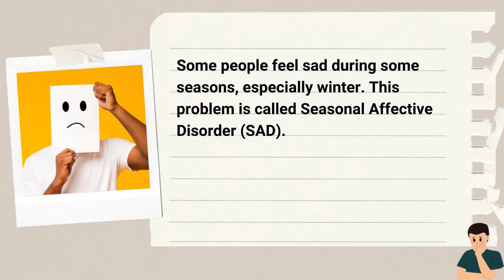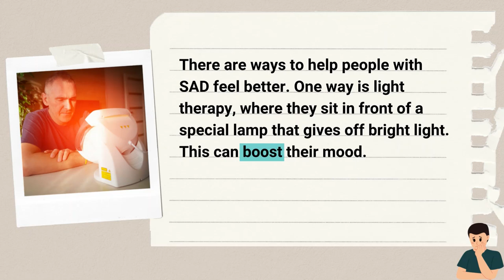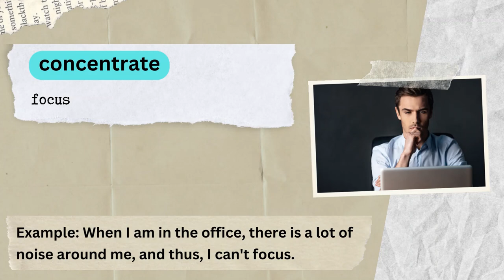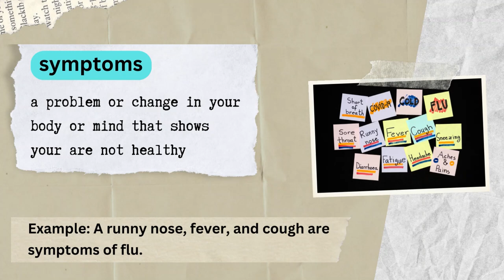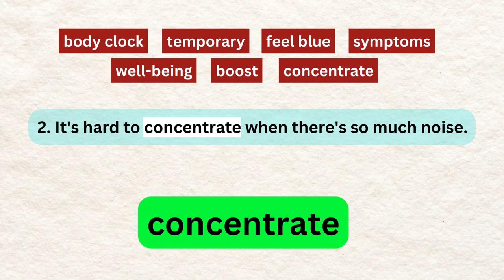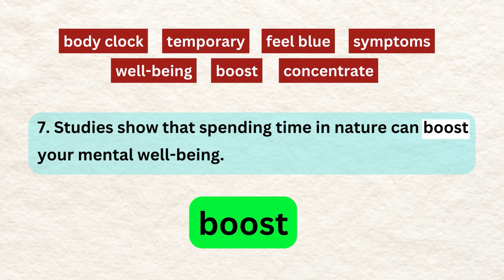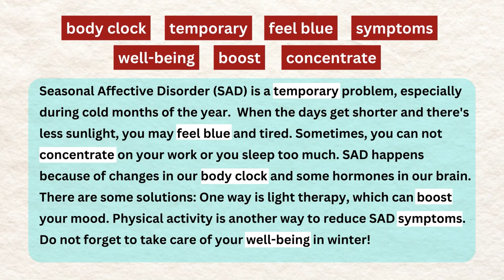Why we feel sad during the winter months? - Simple English Listening Practice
Have you ever wondered why some people feel a bit down during the winter months? In this video, we'll explain SAD in a simple way so everyone can understand. 🌦️

SAD is when our moods feel a little gloomy during fall and winter, when the days are shorter and the skies are cloudy. We'll learn why this happens and how it can affect people. Don't worry, we'll also share some easy tips to help manage these feelings and bring a little sunshine back into your days!

Join us to discover the reasons behind these winter blues and how we can brighten up our mood together. If you're curious about SAD, this video is perfect for English language learners who want to understand it better. Remember, you're not alone – we're here to learn and support each other! 🌞🌈

0:00 Part 1- Short Talk about Louvre Museum
1:46 Part 2 - Seven New Words
3:36 Part 3 - Practice New Words
5:36 Part 4 - Review